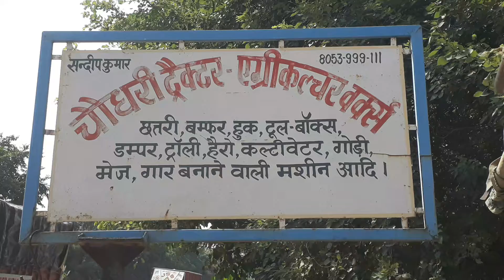Oil tank Fitting Swaraj Tractor